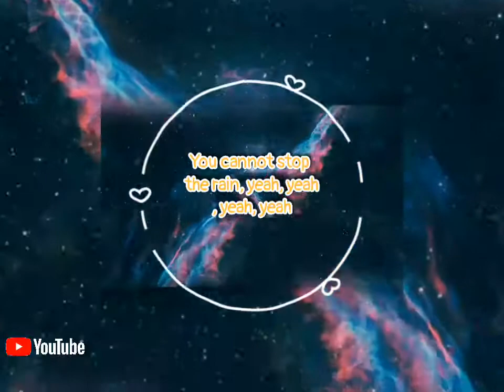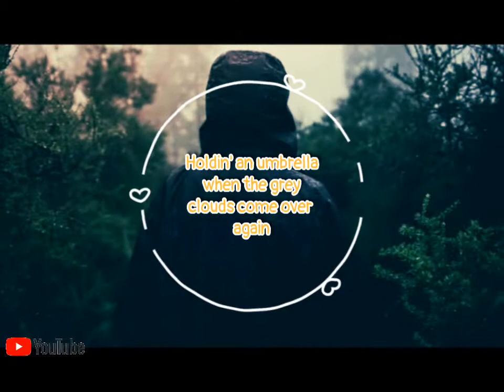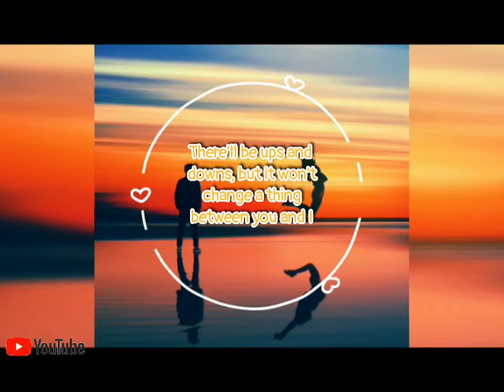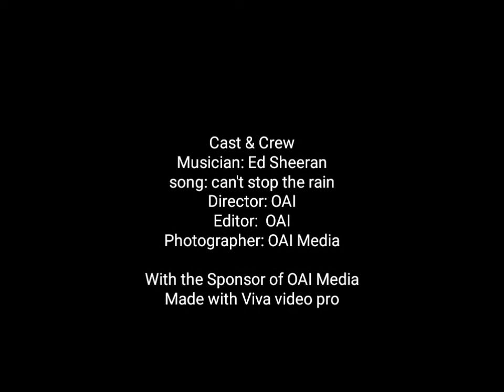Ed Sheeran Can't stop the rain lyrics video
Another human cloud to bring you down when you blew the last away
And bring out a poisoned tongue or plastic crown
But for me, they look the same
Sometimes, it can get all too much for me
And that's why the photograph gets burned
Throw the match in gasoline, a-ayy
Don't let the ones who hurt you see you cry
You cannot stop the rain, no way
Holdin' an umbrella when the grey clouds come over again
Tryna find somethin' real, but it's not the game they play
Pretending that the weather is in your mind, you got no one to blame
But that's just the way I feel
You cannot stop the rain, yeah, yeah, yeah, yeah
Another "I, me, mine" to blur the lines
Between love and then heartbreak
Oh, it's a lonely life thinkin' you're right and always shiftin' blame
And every time it's getting more and more ugly
Don't let them tell you, "Keep it all inside"
I know the winds have got to change
And it seems like time can be so much more than a wake-up call
And live real life
Every day is a chance that we can start over, read my mind
There'll be ups and downs, but it won't change a thing between you and I
There's one thing I can't change
Can't stop the rain, yeah, can't stop the rain, yeah (yeah, yeah, yeah, yeah)
Can't stop the rain, can't stop the rain (yeah, yeah, yeah, yeah)
Can't stop the rain (yeah, yeah, yeah, yeah)
You know you can't stop the rain, yeah, yeah, yeah, yeah
Source: Musixmatch
Songwriters: Ed Sheeran